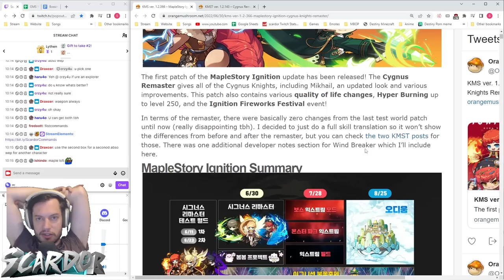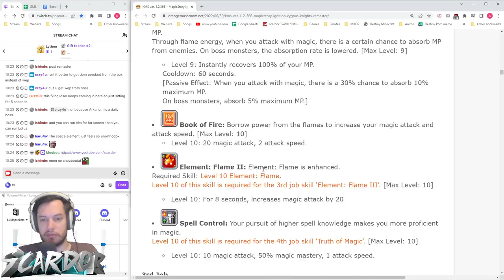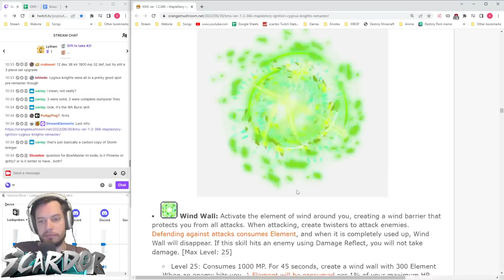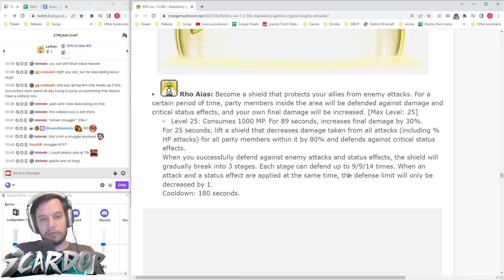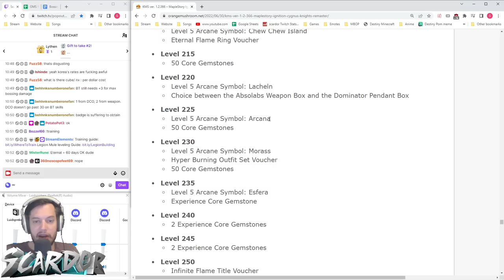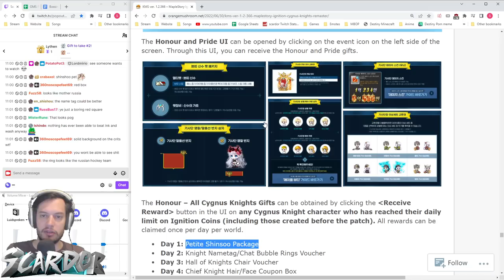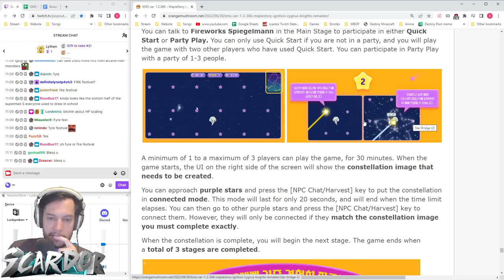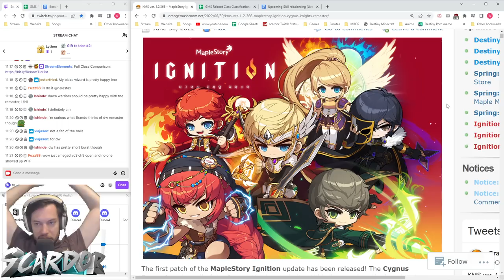Cygnus Knight REWORK: Ignition | MapleStory Korea Patch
Going through the latest Korea MapleStory patch! The Cygnus Knights revamp is now life in Korea.